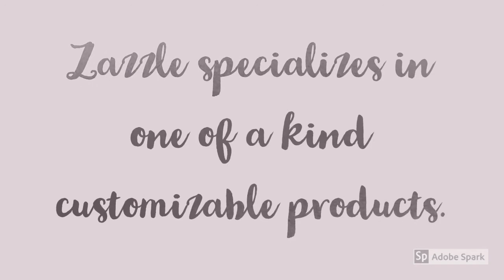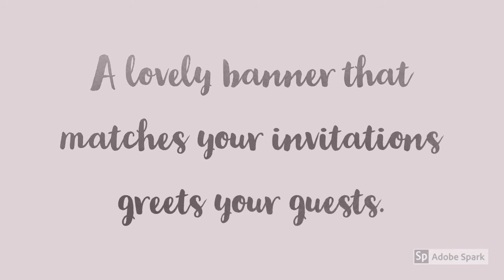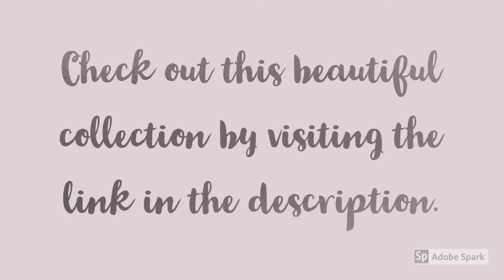Fall Baby Shower Zazzle Collection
This Zazzle collection features everything you need for a fall baby shower.  Check it out below.